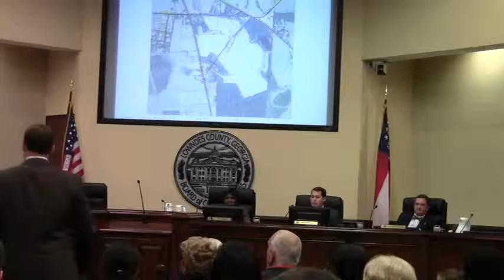For abandoning Bethany Road --Joseph Stith @ LCC 2012 Jan 10